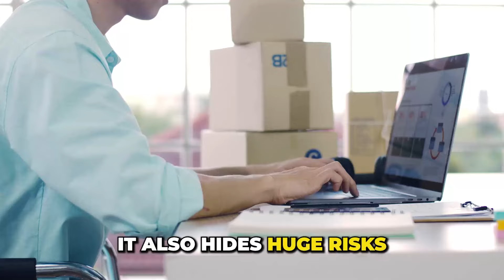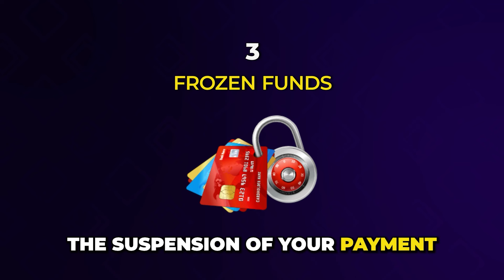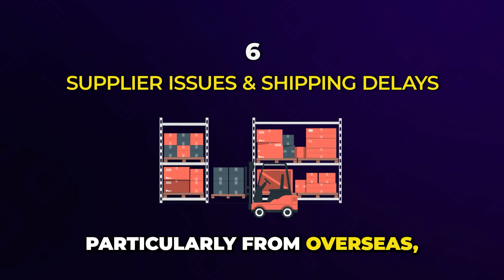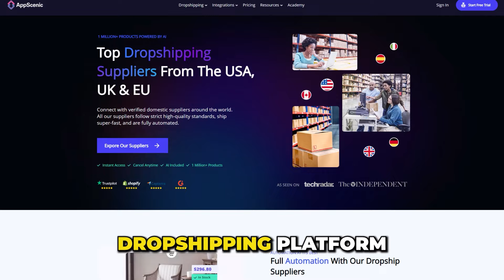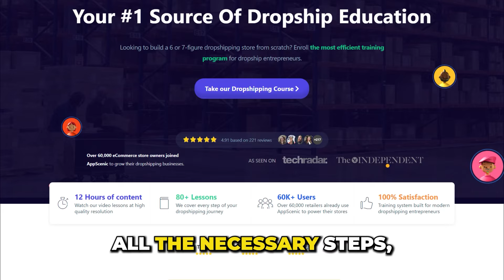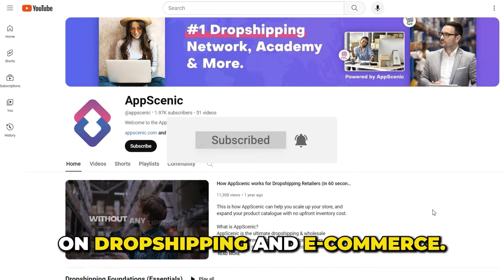The Dark Side of Dropshipping: Hidden Risks and How to Avoid Them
In this eye-opening video, we pull back the curtain to reveal the challenges and pitfalls that many newcomers to dropshipping face but are rarely prepared for. From market saturation and supplier reliability issues to the legal and ethical complexities of running an ecommerce business, we cover it all.

📌 KEY TAKEAWAYS
1️⃣ The Reality Behind the Dropshipping Dream
2️⃣ Market Saturation - Strategies to stand out in a crowded marketplace.
3️⃣ Supplier Dependence - How to mitigate risks associated with suppliers.
4️⃣ Customer Service Excellence - The importance of great customer service.
5️⃣ Legal Considerations - Navigate the complexities of ecommerce regulations.

📹 WHY WATCH?
Whether you're a newbie eager to embark on your dropshipping journey or an established player facing unforeseen challenges, this video is a reality check that could save your business. Armed with insights and strategies from this video, you'll be better equipped to navigate the treacherous waters of dropshipping and steer your business toward sustainable success.

✓ How to setup and incorporate a company in the USA as a non-US citizen for your dropshipping business

🔍 UPCOMING VIDEOS
▶️ The Drawbacks of Selling Low-Ticket Items in Dropshipping 👀
▶️ How Long Does It Take to Make Money Dropshipping?💥
▶️ Managing Stress and Overcoming Obstacles in Dropshipping 😎

🔗 ADVANCE YOUR DROPSHIPPING SKILLS
Upgrade your skills with our top-notch dropshipping courses at Dropshipping Academy! Gain access to in-depth tutorials, expert tips, and industry secrets

Don't miss out on our series of insights and strategies designed to help you master the art of dropshipping and ecommerce. From in-depth tutorials to real-life case studies, our channel is your go-to resource for elevating your dropshipping game.

Connect with fellow dropshippers and e-commerce enthusiasts by joining our community. Share your experiences, ask questions, and find support among peers who understand the journey you're on.

What is AppScenic?
AppScenic is the ultimate AI Dropshipping Automation platform, connecting ecommerce store owners to super fast and high-quality suppliers from top-tier countries.

By joining AppScenic, store owners get access to:

✅ Over 1,000,000 dropshipping and wholesale products
✅ Top-tier suppliers from USA/UK/EU/CAN/AUS
✅ AI-powered tools for improving your store products
✅ Fast shipping and prime services
✅ Import products to store with just a click
✅ Auto-ordering
✅ 24/7 price and stock sync
✅ Auto-import tracking numbers
✅ Easy returns

We've got your back, reach out anytime and our experts will answer all your questions.

You can get in touch with us via:

💬 Live chat. and click on the chat icon in the bottom-right corner